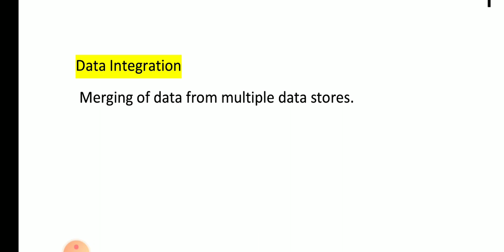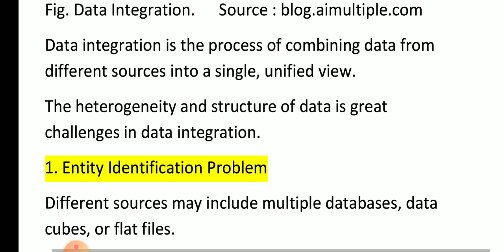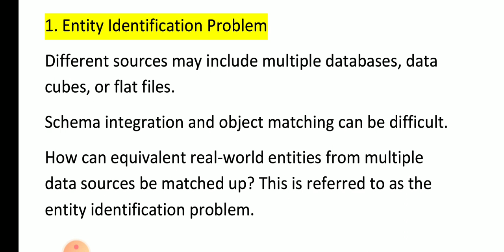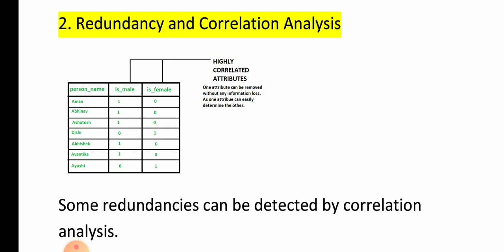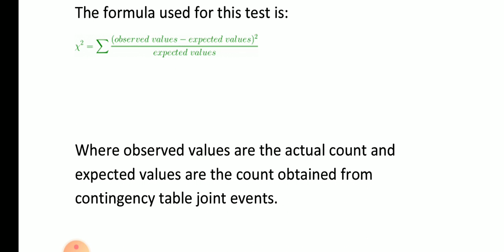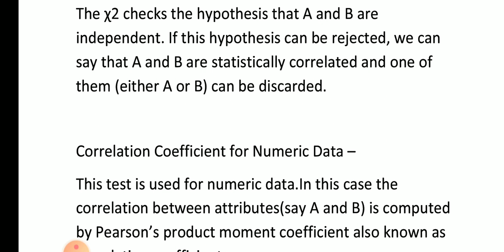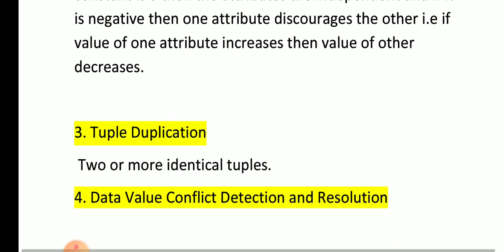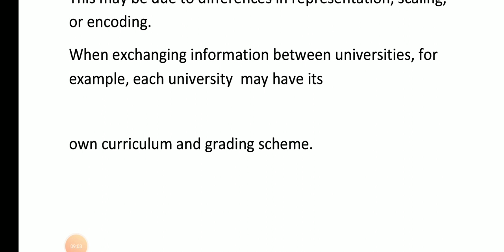Data Integration by RAVI KUMAR